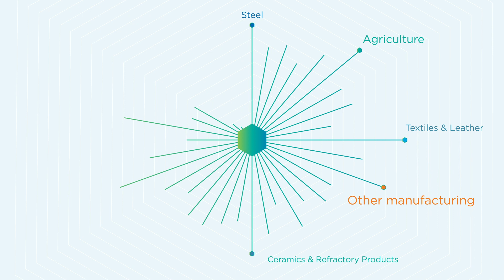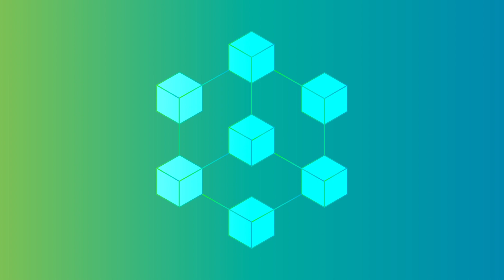The European Chemical Industry's Journey to 2050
Our world is facing huge challenges, and the recovery is a vital opportunity for Europe to invest in climate-neutral and circular solutions. Join us on our journey towards a Europe which is cleaner, more sustainable and inclusive.